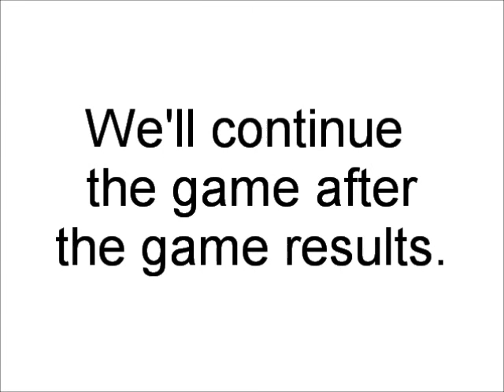NCAA Final Four 2000 Tournament 17 Part 15